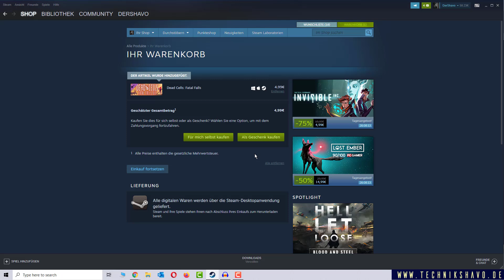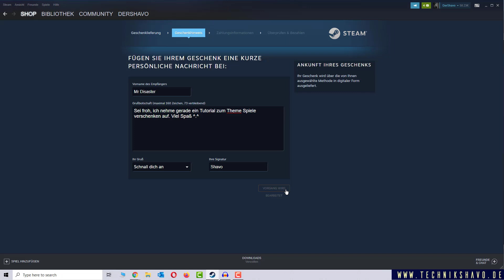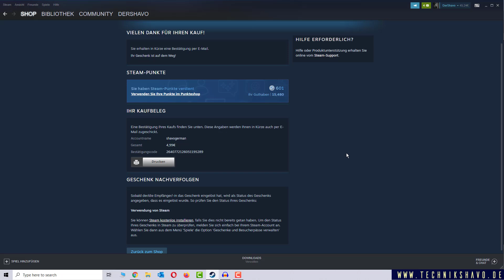Steam Spiele verschenken | Steam Geschenk ✅ Tutorial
Wir zeigen dir, wie du schnell und einfach Steam Spiele verschenken kannst. Das Ganze dauert nur einige Sekunden. Auch klären wir die Frage, ob man bei Steam gekaufte Spiele verschenken kann.